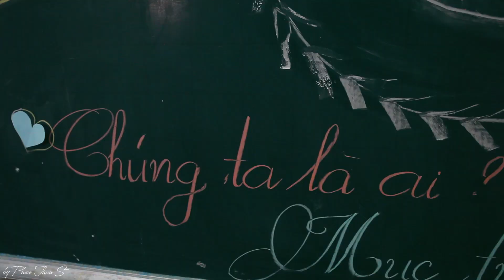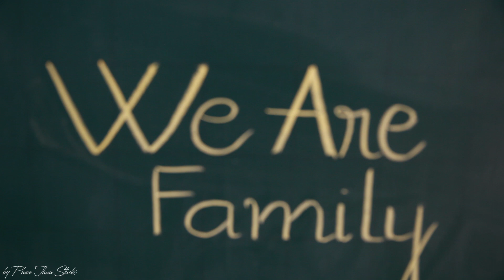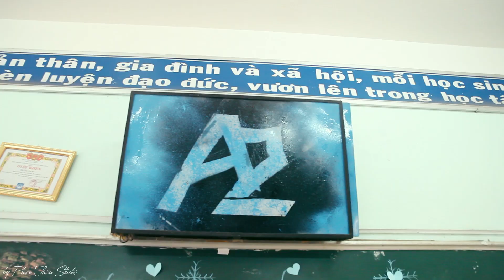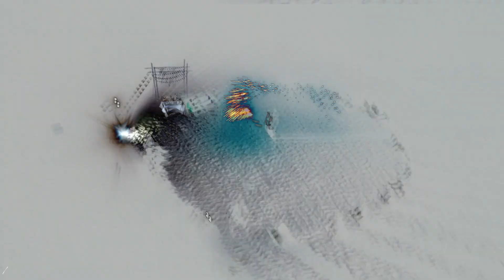Kỷ yếu 2019 12a2 Nguyễn Đình Chiểu full HD không che